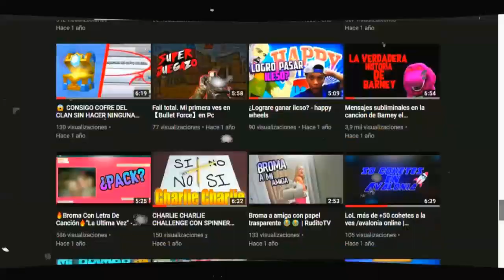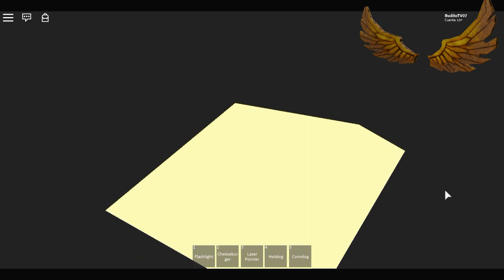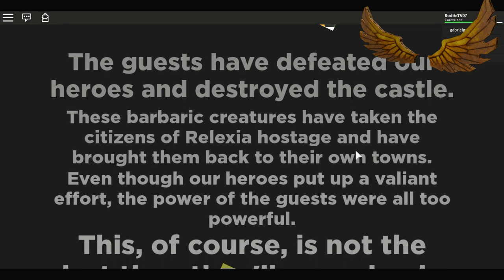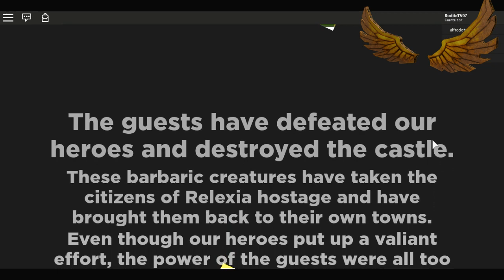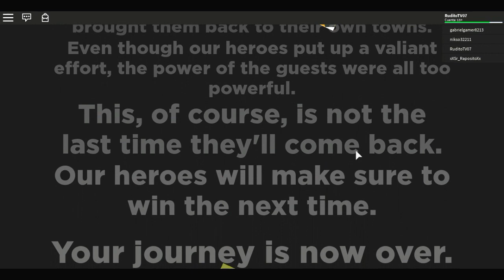🐻 como CONSEGUIR las ALAS DORADAS - DIY Golden Bloxy Wings FÁCIL!! - ROBLOX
◥◣☯◥◣Hola BearSitos espero que esten bien, el video de hoy trata de como CONSEGUIR las ALAS DORADAS - DIY Golden Bloxy Wings FÁCIL!! - ROBLOX ◥◣☯◥◣
✔️Abreme =)

Lα cσpiα dε εstε vidεσ,
sεяα dεnunciαdα.
Tσdσs lσs Dεяεcнσs Rεsεяvαdσs.
TAGS NO LE HAGAS CASO:

HOW TO GET DIY GOLDEN BLOXY WINGS - ROBLOX BLOXY EVENT
Como conseguir DIY Golden Bloxy Wings / Evento Bloxy Roblox
HOW TO GET ALL 5 PRIZES in BLOXY EVENT 2019!! (Roblox: The 6th Annual Bloxys)
[BLOXY EVENT 2019!] HOW TO GET DIY GOLDEN BLOXY WINGS! | Roblox 6th Annual Bloxys
Como conseguir ALAS (GOLDEN BLOXY WINGS) Nuevo Evento Bloxys 2019
[EVENT] HOW TO GET THE DIY GOLDEN BLOXY WINGS IN ROBLOX | 6th Annual Bloxy Awards
[EVENT] HOW TO GET THE DIY GOLDEN BLOXY WINGS IN THE 6TH ANNUAL BLOXYS | Roblox
COMO Conseguir LAS ALAS Del Evento BLOXYS 2019 🌟 ROBLOX
HOW TO GET THE DIY GOLDEN BLOXY WINGS! (Roblox Event)
⭐ CONSIGUE LAS INCREIBLES ALAS DEL EVENTO ROBLOX BLOXY AWARDS! ROPA GRATIS 2019
⭐ CONSIGUE LOS INCREIBLES PREMIOS! EVENTO ROBLOX BLOXY AWARDS! ROPA GRATIS 2019
como CONSEGUIR LA CAPA ROJA y EL MOÑO DORADO FÁCIL!! - ROBLOX
Como CONSEGUIR LAS GAFAS Del Evento BLOXYS 2019 🌟 ROBLOX
Como CONSEGUIR La CAPA RED CARPET CAPE Del Evento BLOXYS 2019 🌟 ROBLOX
Como CONSEGUIR La PAJARITA DIY CARDBOARD Del Evento BLOXYS 2019 🌟 ROBLOX
Como CONSEGUIR EL GATO TUXEDO CAT Del Evento BLOXYS 2019 🌟 ROBLOX
The 6th Annual Bloxy Awards Trailer
EVENTO BLOXYS 2019 🌟 OBJETOS FECHA Y SORPRESAS (Roblox)
🎁 PREMIO TICKETS GRATIS PARA EL EVENTO ROBLOX BLOXY AWARDS! ROPA GRATIS 2019